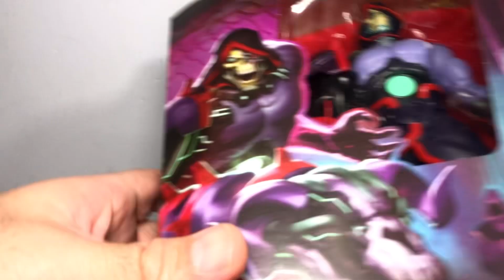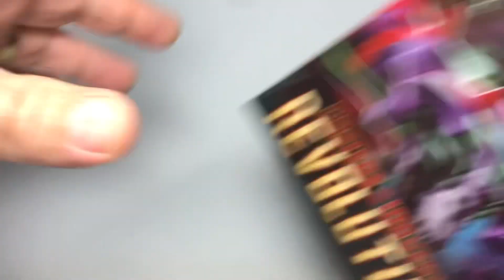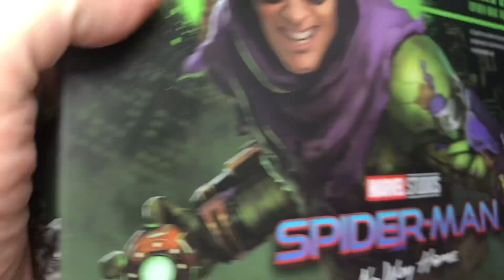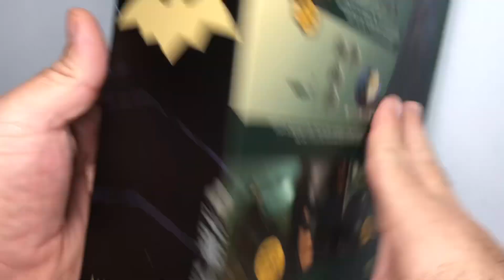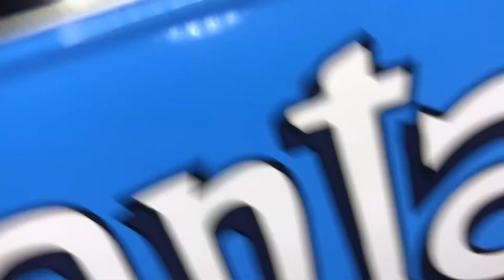TOY HAUL UNBOXING | El Primero del año 2024 | PLASTI ADICTO | #144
Un nuevo Toy Unboxing!
En esta oportunidad nos llegaron varias figuras de BBTS donde tenemos un par de SHF una de star wars para el Mandalorian y otra para el MCU mas específico Spider Man No Way Home. Algo de Masterverse también para Master of the Universe Revolution y por supuesto nunca puede faltar algo de Mezco One 12 Collective …

Playlist de Masters Of The Universe